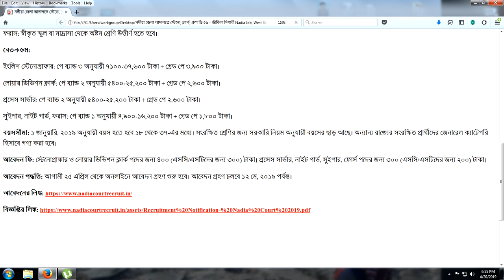নদীয়া জেলা আদালতে স্টেনো, ক্লার্ক, গ্রুপ ডি নিয়গ । English Stenographer | Lower Division Clerk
Notice has been issued for appointment to more than one post in Nadia District Court. Notification Number - Emp No. 1, date 18th April, 2019

Apply Link

Group - D